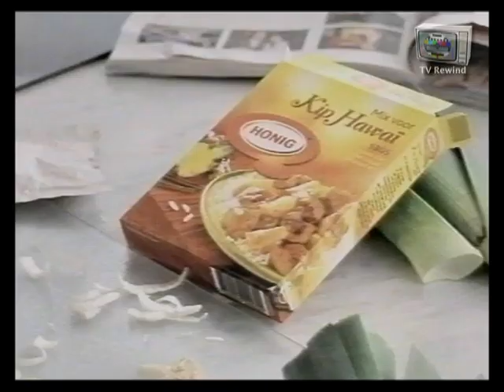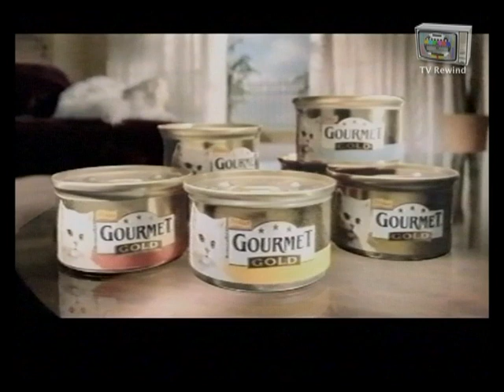STER Reclame 10 - 04 - 2003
STER Reclame van begin jaren 2000.
Met o.a. Honig, Interpolis, Nivea, Pearle opticiens, L'Oréal,
Venco Drop(met Mr T), Gourmet kattenvoer, Hero between
en Philadelphia kruidenboter(met Tjitske Reidinga).

Uitgezonden op donderdag 10 april 2003.
Bron: JVC S-VHS